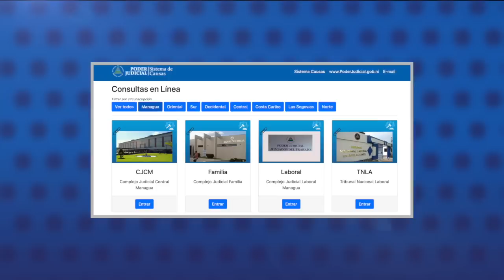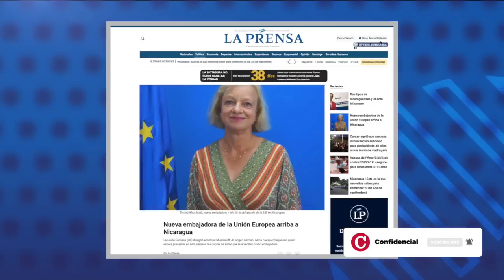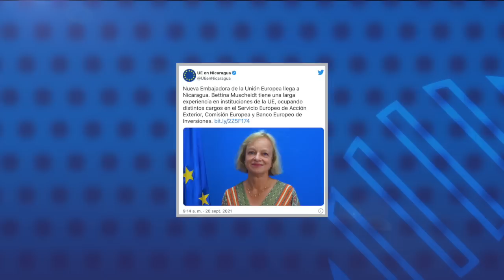Así se llevó a cabo la jornada de vacunación contra la covid-19 para personas mayores de 30 años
1.- En Nicaragua fallecen entre 300 y 350 personas por covid-19 a la semana.
2.- Ministerio de Salud inicia jornada de vacunación contra la covid-19 para personas de 30 años en adelante.
3.- CSE dispone medidas sanitarias de prevención y control de la covid-19 que deben aplicarse durante la Campaña Electoral 2021.